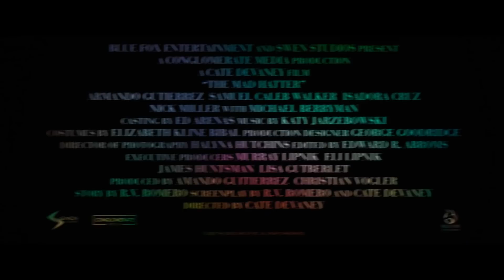The Mad Hatter - Official Trailer (2021) Armando Gutierrez, Samuel Caleb Walker, Michael Berryman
Terrifying things lurk in this trailer for the upcoming horror and thriller film, The Mad Hatter.

In The Mad Hatter, Henry and three classmates join their professor for a weekend psychology study at the 'Mad Hatter' mansion, supposedly haunted by those who died at a lavish party in the 1880s. Henry is hopeful that the study will cure him of his horrific nightmares about the drowning of his sister but as the weekend progresses, the students begin to question their own sanity as one by one, they disappear.

The Mad Hatter stars Armando Gutierrez, Samuel Caleb Walker, Michael Berryman, Isadora Cruz, Nick Miller, and Rachel Brunner.

The film, directed by Cate Devaney, will be available on demand and on Digital on May 18, 2021.